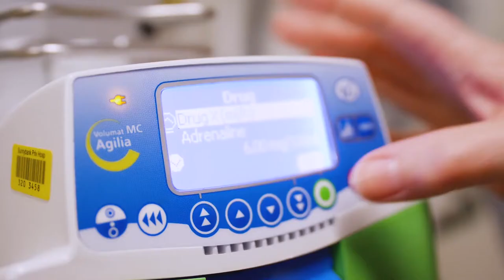Sunnybank Private Hospital Bariatric Series - Post Surgery In ICU